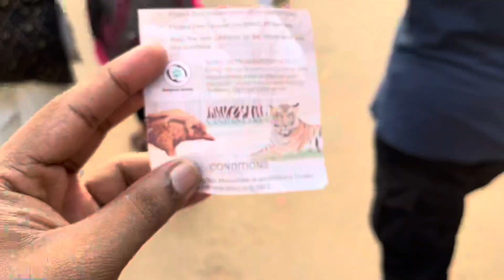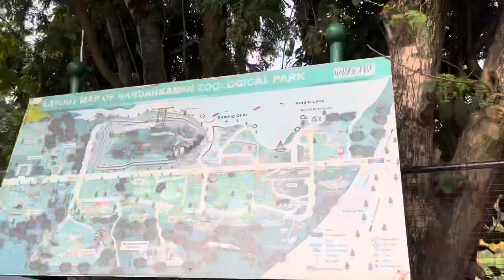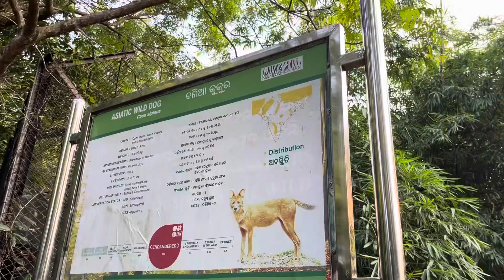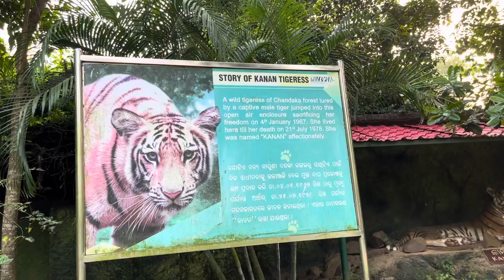ओडिसा मधील फेमस गुहा आणि बंगाली पांढरा वाघ🐅BENGAL WHITE TIGER| नंदनकनन प्राणीसंग्रहालय| ODISHA TOUR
ओडिसा मधील फेमस गुहा आणि बंगाली पांढरा वाघ🐅BENGAL WHITE TIGER| नंदनकनन प्राणीसंग्रहालय😍